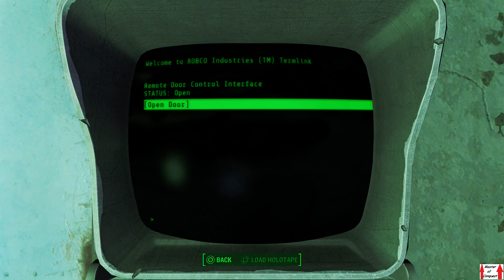Fallout 4 Walkthrough (Blind) (PS4) Part 34 - Wattz Consumer Electronics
A factory that was found while exploring the area. Has a neat little robot fighting thing in it.